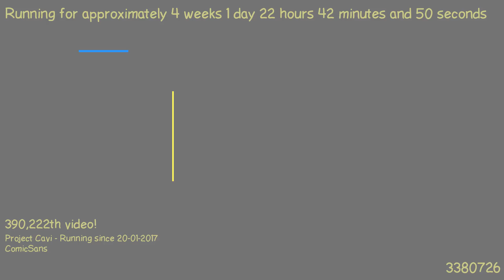1487537230 - Webdriver Cavi - O